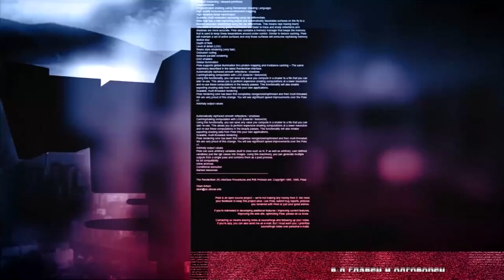24 анализа - Дали Еуростандард банка е организиран криминал во кој ќе изгорат 60 милиони евра,?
Додека Македонија се занимава со теми од широк национален интерес, некако странично изминува можеби најголемата банкарска афера во самостојна Македонија – пропаѓањето на Еуростандард банка.

Судот на барање на обвинителството го замрзна имотот и парите на поранешниот сопственик на банката Трифун Костовски, во отворената истрага за Еуростандард. Како се делеле кредити, зошто голем дел од нив биле без покритие? Дали станува збор за организиран криминал во кој ќе изгорат 60 милиони евра, пари на коминтенти и депоненти на банката?

Во 24 анализа на оваа тема дебатираме со сопственикот Трифун Коствски, поранешниот директор на банката Николче Петковски, претставник на штедачите на банката Љуљзим Селами и шефот на финансиската полиција Зрафат Муареми.